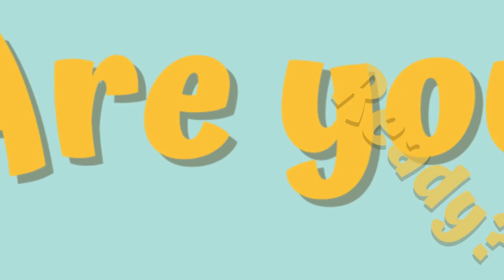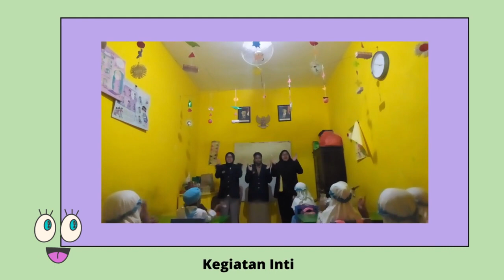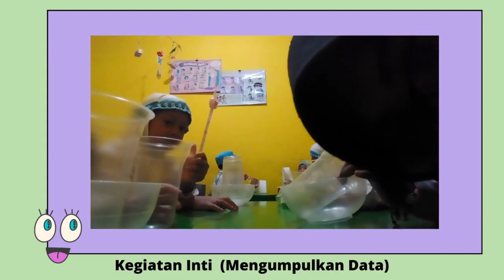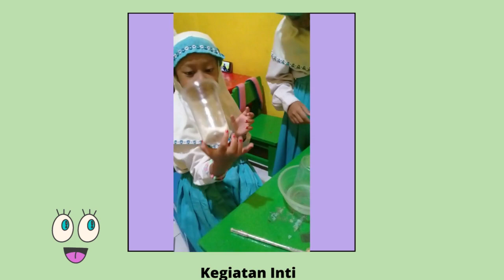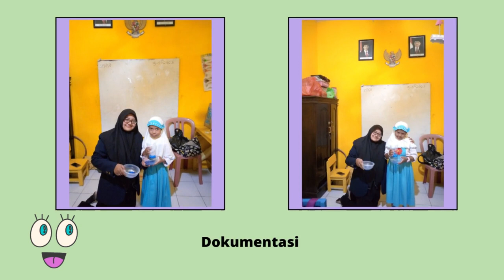14_2021B_Penerapan Model Inquiry Learning_Kognitif Sains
Nama : Sofa Famela Angelia
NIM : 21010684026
Kelas : 2021B
Mata Kuliah : Strategi Pembelajaran